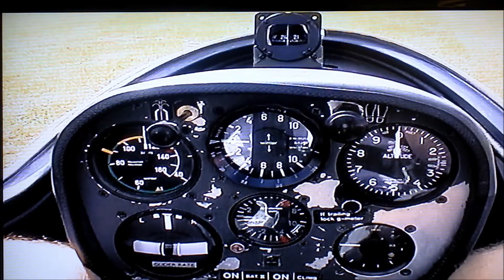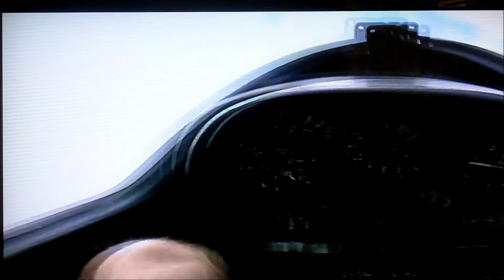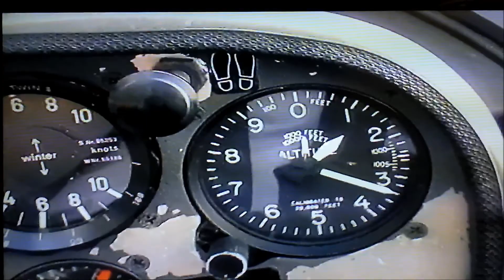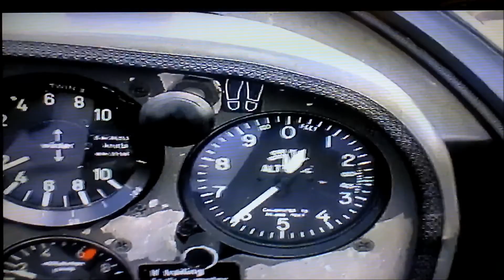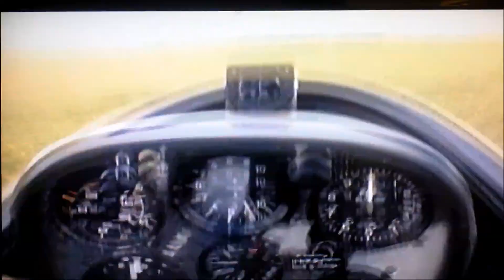Gliding flying DEA 1475 Squadron 2007 ish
1475 Squadron, Flying, Gliding and Duke of Edinburgh's Award Expedition over the 2007ish period